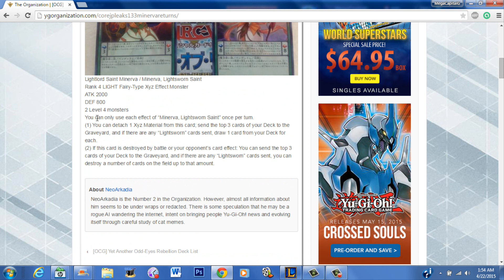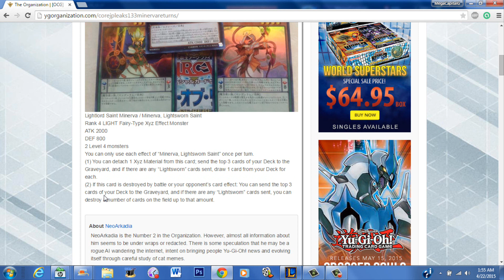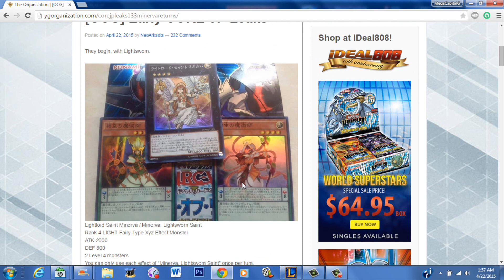Lightsworn are getting a freaking XYZ !!!!!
Minerva, Lightsworn Saint
Rank 4 LIGHT Fairy-Type Xyz Effect Monster
ATK 2000
DEF 800
2 Level 4 monsters
You can only use each effect of “Minerva, Lightsworn Saint” once per turn.
(1) You can detach 1 Xyz Material from this card; send the top 3 cards of your Deck to the Graveyard, and if there are any “Lightsworn” cards sent, draw 1 card from your Deck for each.

(2) If this card is destroyed by battle or your opponent’s card effect: You can send the top 3 cards of your Deck to the Graveyard, and if there are any “Lightsworn” cards sent, you can destroy a number of cards on the field up to that amount.